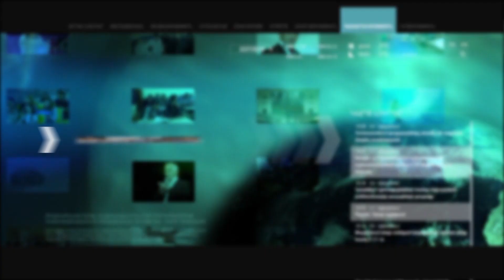Պապիկյանը թվարկեց հրեշավոր դեպքին հաջորդած պաշտոնանկությունները